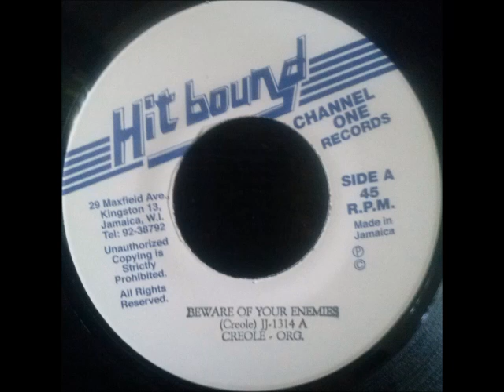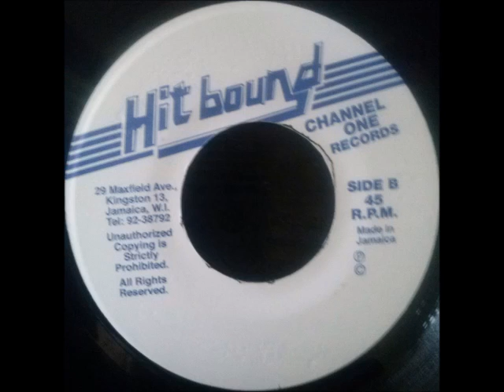Creole - Beware Of Your Enemies + Version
Hit Bound 7", sides A and B. Originally published around 1978.